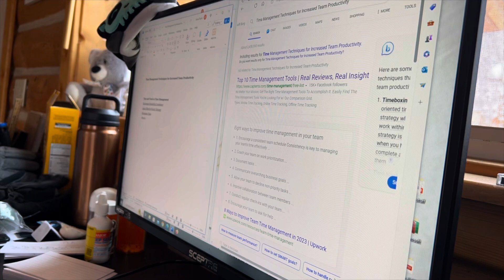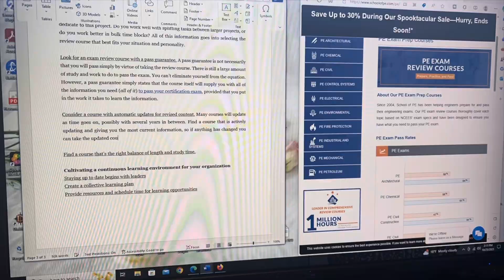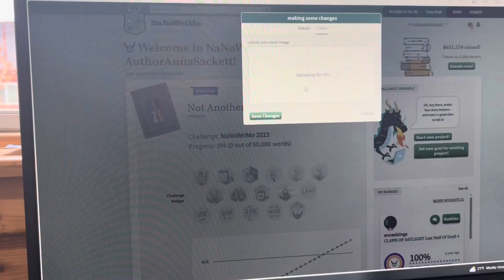ARE YOU READY FOR NANOWRIMO?! + Preptober Writing Vlog + writing my first story summary!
Hey Everybody! How has your PREPTOBER been? Have you done everything you planned? I sure haven’t 😳 but i still have four days until NaNo starts, so there’s that! In this PREPTOBER writing vlog, i get a few small steps closer to being ready!

If you’re new, HEY! If you’re coming back, HEY! On this channel we take a relaxed look at the writing process through my own foibles and follies and analyze story from a growing writer’s perspective.

Juuuuuust for funzies, here’s where I get most of my make up